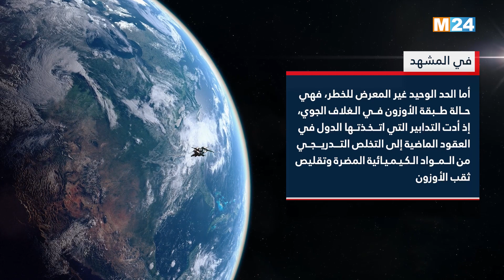في المشهد - علماء يحذرون من تبعات تغير الأنظمة البيئية ويدعون للتحرك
لمتابعتنا

لتحميل التطبيق